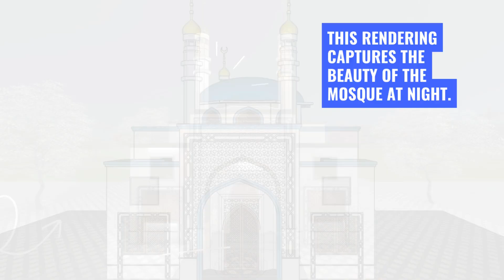Inside the M56’s Mysterious Mosque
Small Mosque with Two Minarets